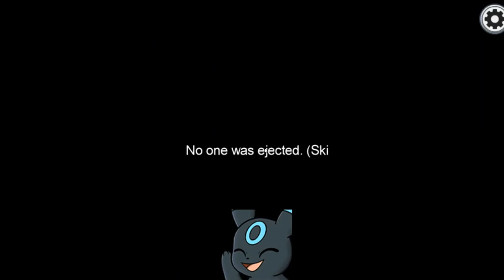i get accused round 1 and still win as impostor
i also guard a body for like 10 minutes